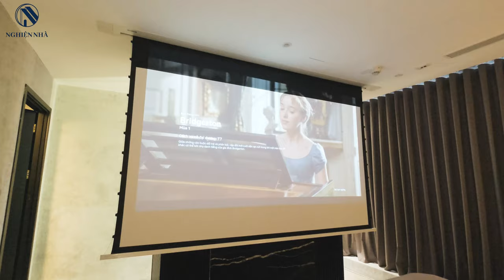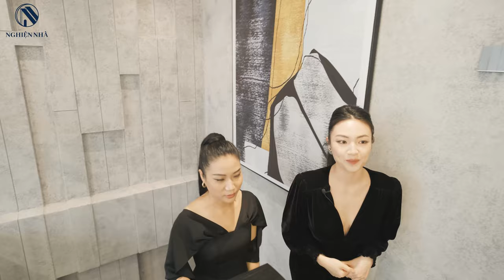Khám phá căn Duplex trị giá 20 Tỷ '' Đẳng Cấp '' và ''Xa Hoa'' | Nghiện Nhà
Khám phá căn duplex sang - xịn - mịn làm quấy đảo những tín đồ nghiện nhà suốt thời gian gần đây. Sử dụng tone đen đơn giản, nhấn nhá cùng sắc vàng gold óng ánh khiến cho không gian vừa có chút gì đó huyền bí, tinh tế khẳng định chất riêng của chủ sở hữu mà đồng thời không hề mất đi sự ấm áp vốn có của một ngôi nhà.

Nội thất hiện đại, sắp xếp ấn tượng với dàn Be@rbrick, tủ rượu,... chắc chắn sẽ thu hút người nhìn ngay từ cái nhìn đầu tiên. Việc sử dụng tối đa cửa kính, gương giúp nới lỏng thêm không gian, đem lại cảm giác thoáng đãng và lấy ánh sáng tự nhiên nhiều nhất có thể.
NGHIỆN NHÀ là nơi để các tín đồ nghiện nhà “khoe”nhà khoe không gian sống nơi mình ở, khoe “gu” sống và kinh nghiệm của bản thân về nhà(trang trí nhà cửa,gợi ý kinh nghiệm hay..), Nghiện nhà cũng là nơi để các thành viên học tập lẫn nhau và kinh nghiệm của các bậc thầy về thiết kế để thoả mãn con mắt, để trầm trồ và tận hưởng.